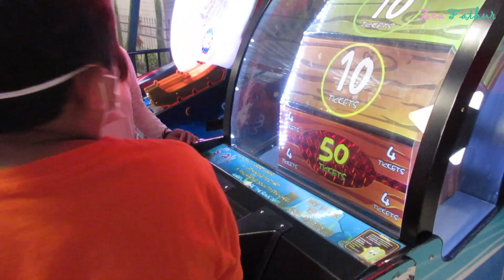Transmart Buah Batu naik roller coaster mau pingsan!!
Assalamualaikum temen-temen...
kali ini kita lagi seru-seruan main bareng sodara kita di Transmart Buah batu Bandung. mau tau gimana keseruan kita??? tonton sampai habis yaa video kita jangan lupa dukungannya Like, komen, & SUbscribe yaaa temen-temen, terimakasiiihhhh.. :)